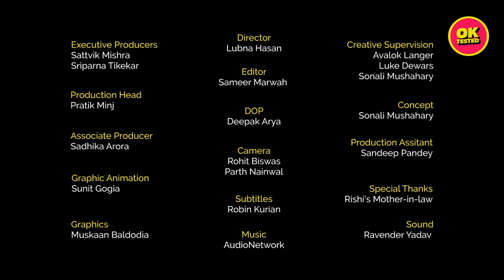My Treat | Punjabi Guy Tries Authentic Bengali Food For The First Time | Ok Tested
Ami khabo. (Itna hi bengali aata hai).